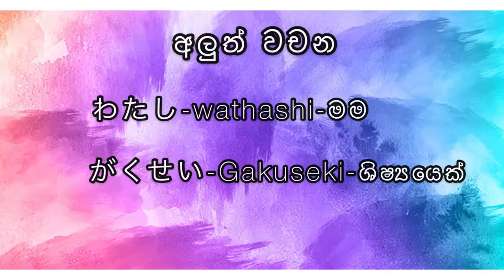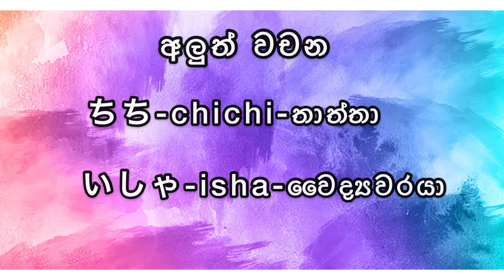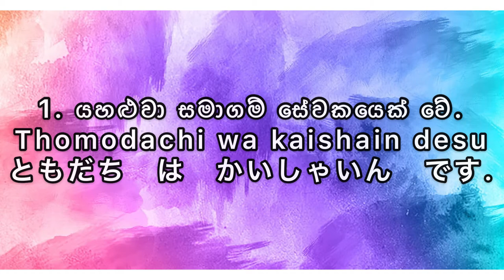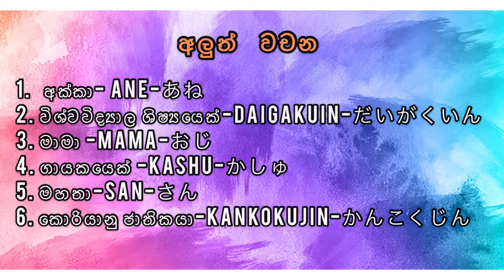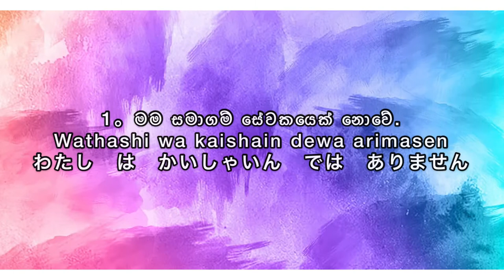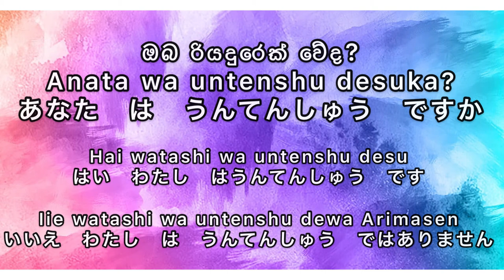Japanese Grammar | Minna No Nihongo ජපන් භාෂාවේ ව්‍යාකරණ 1.1 learn Japanese in sinhala-Sakura wehi❤️